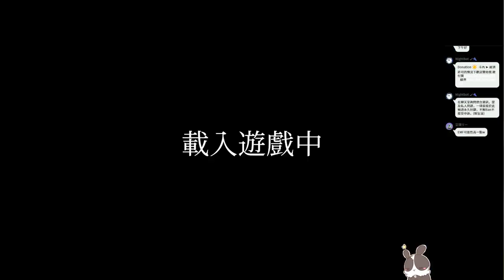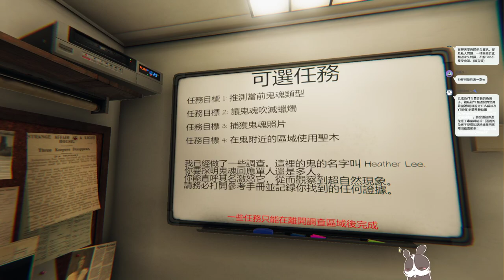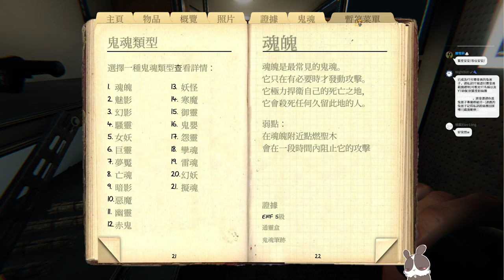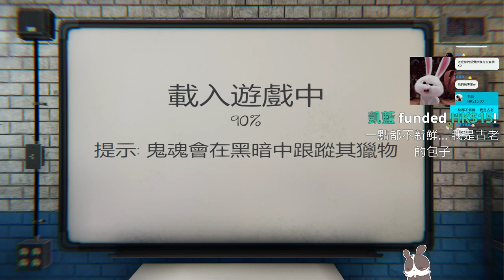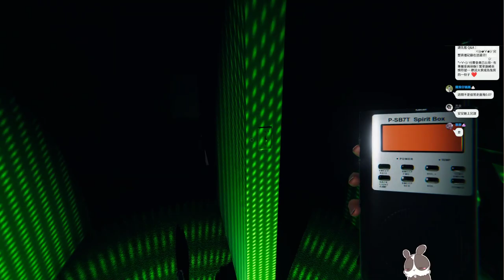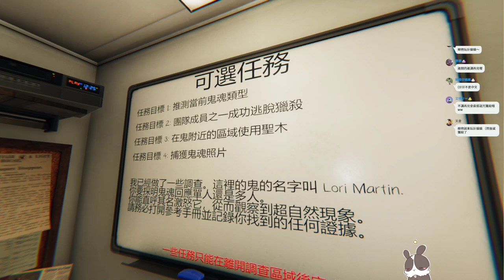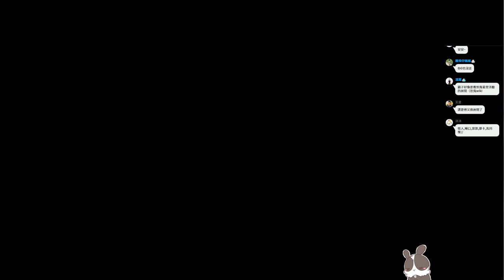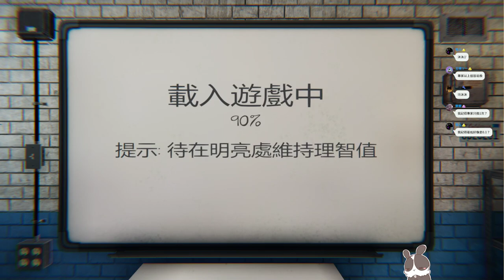【繁星】恐鬼症Phasmophobia 2022 5 11